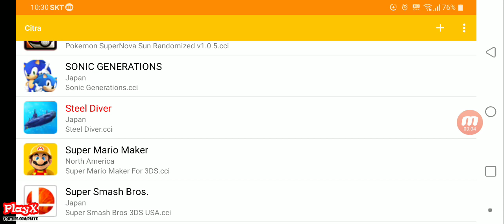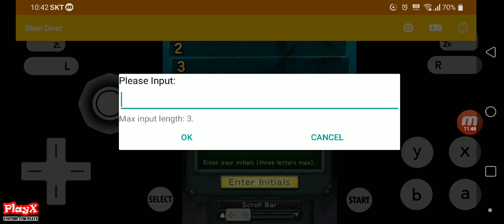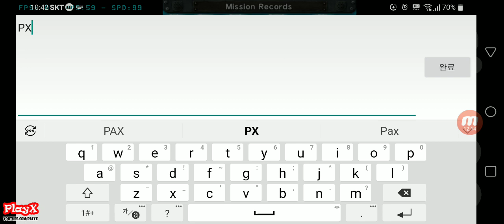Citra MMJ-3f4a6eab0 Android Steel Diver Game Test01-[PlayX]